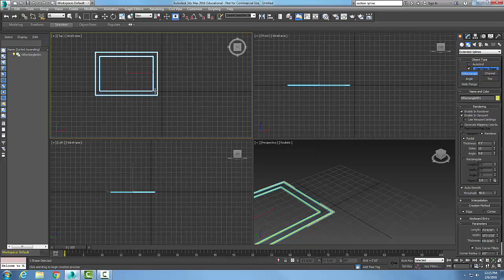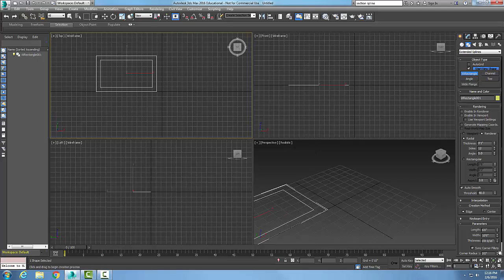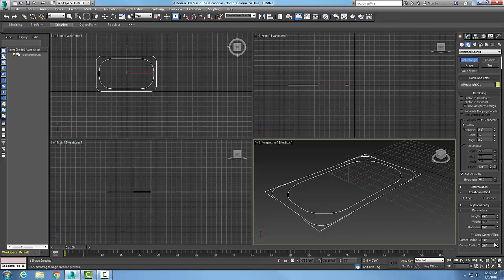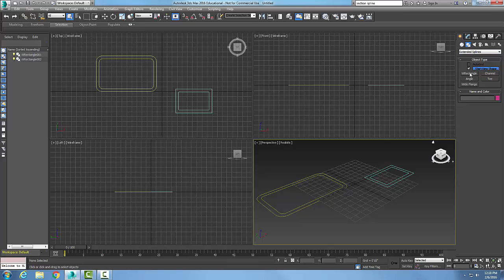3ds Max 05-18 Creating a WRectangle Spline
Splines and Extended Splines